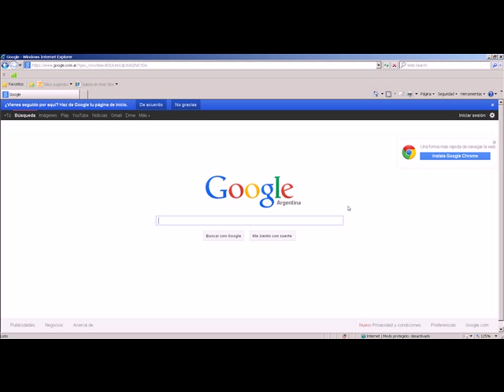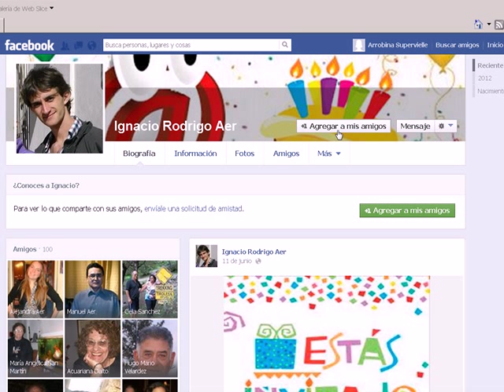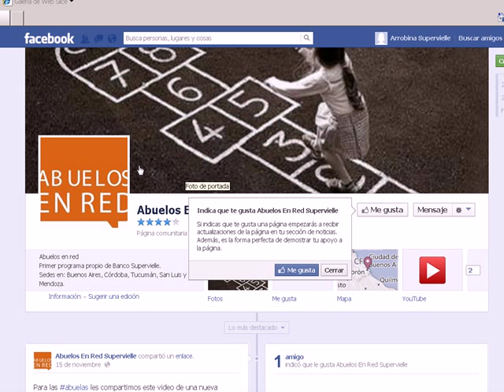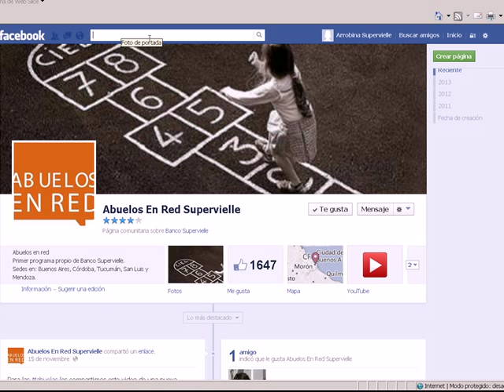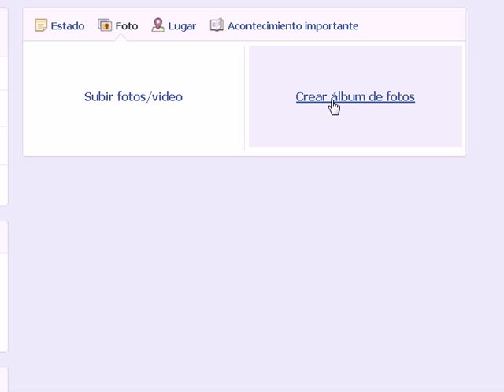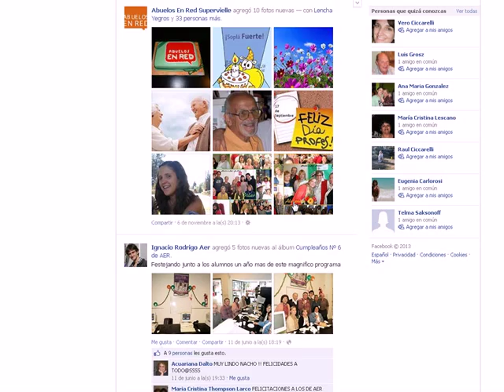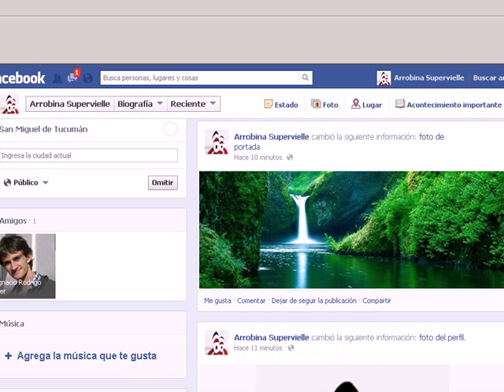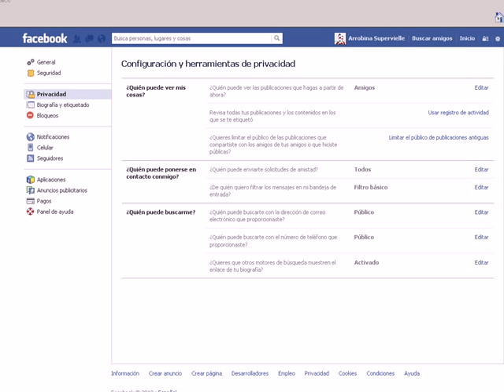Programa Abuelos En Red - Clase 06 "Introducción Facebook" (por Ignacio Rodrigo)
Primer programa propio de Banco Supervielle, lleva 6 años de ejecución, más de 15.000 beneficiaros, 17 centros de formación distribuidos en las provincias del país. Convenios con distintas universidades públicas y privadas: Universidad de La Punta (Pcia. San Luis), Universidad de Lomas de Zamora (Bs. As.), Universidad Maza, Universidad del Aconcagua y la Fundación Instituto Tecnológico Universitario (Mendoza).